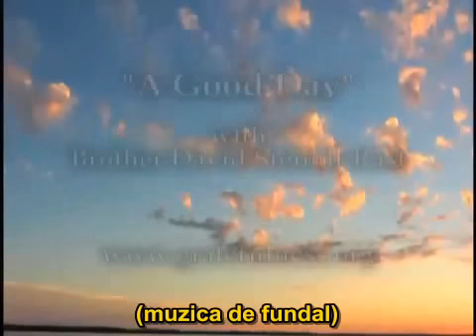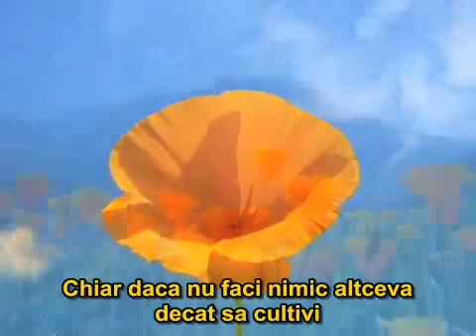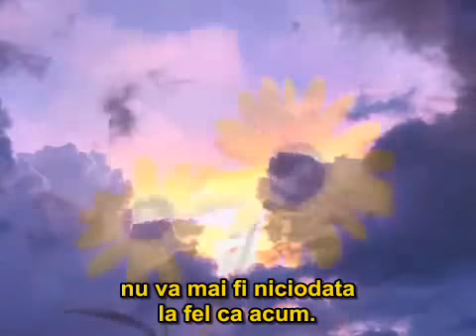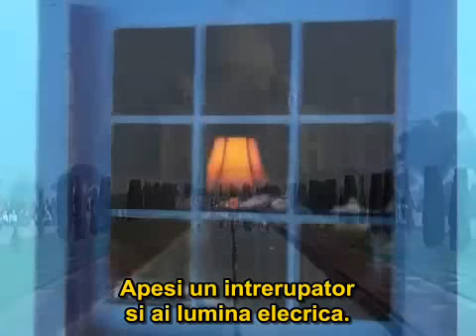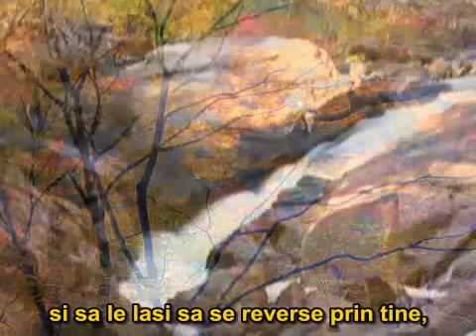O zi buna cu Brother David Steindl-Rast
Brother David Rast este mult mai mult decât un celebru călugăr benedictin. Este un creştin reformator care simte enormele schimbări ce se petrec în Conştiinţa umanităţii. Abordările sale depăşesc graniţele dogmatice spulberând încremenirea vechilor texte şi făcând să se prăbuşească zidurile în care sunt închise inimile. Cuvintele sale, avându-şi izvorul în trăirea directă a Revelaţiei, au darul de a aduce pacea şi bucuria celor care îl ascultă sau îi citesc cărţile. "Iubeşte din toată inima, fără nici o rezervă, lasă-te surprins de minunăţia vieţii, mulţumeşte şi fii recunoscător pentru aceasta şi vei descoperi superba şi întreaga completitudine a vieţii tale".